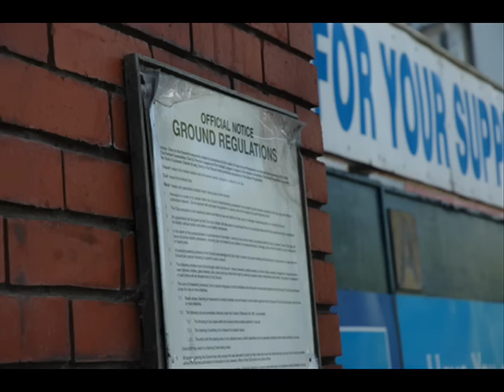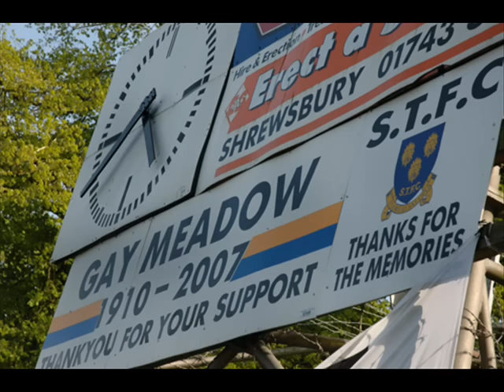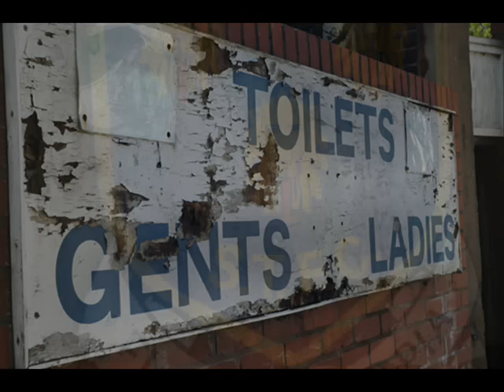Gay Meadow, 1910-2007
A tribute to the country's greatest remaining little stadium; Shrewsbury Town's Gay Meadow.